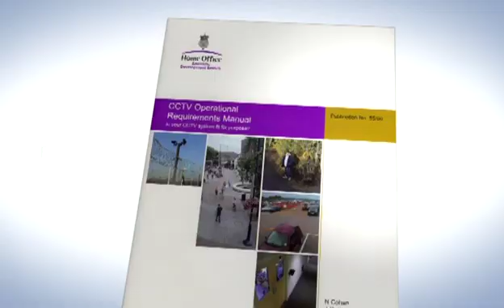CCTV: TECHNICAL CONCEPTS - Dynamic range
This short videos offer a guide to introduce you to the concepts you need to be aware of when purchasing a CCTV system. This chapter looks at the Dynamic range .